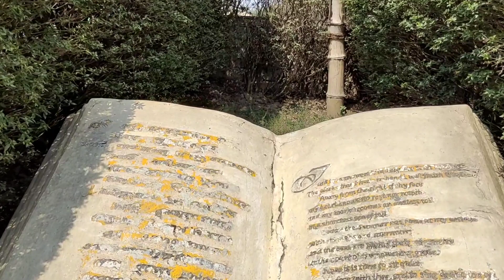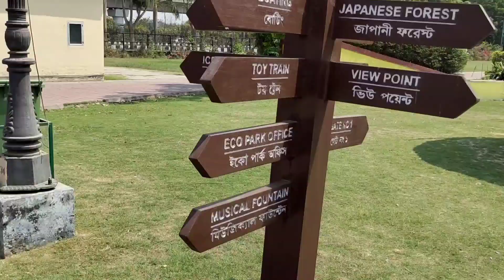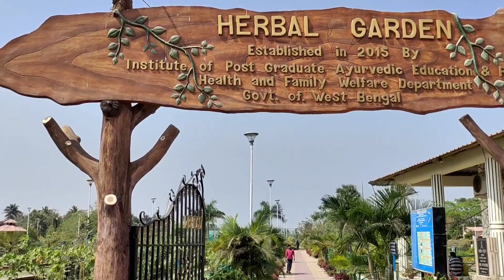Eco park || Newtown || Kolkata ❤️❤️❤️❤️